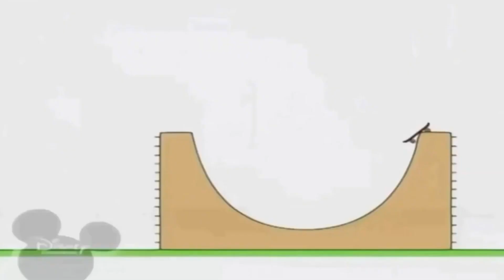28 липня 2023 р.(3)